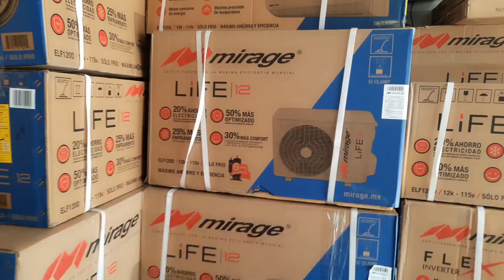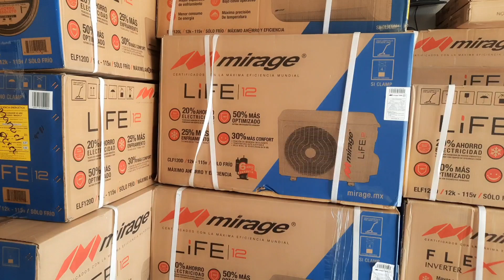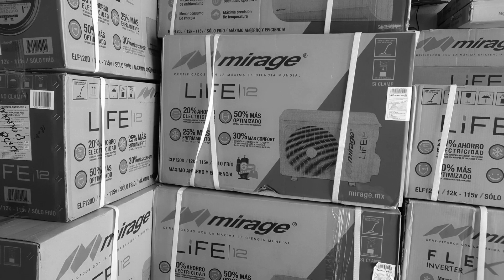PLAYERAS MIRAGE | Centro De Servicio Mirage 👨‍🔧👩‍🔧❄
Nos enviaron las nuevas playeras de CENTRO DE SERVICIO AUTORIZADO MIRAGE para la temporada 2022.

Nuevo diseño más chido 😁👌